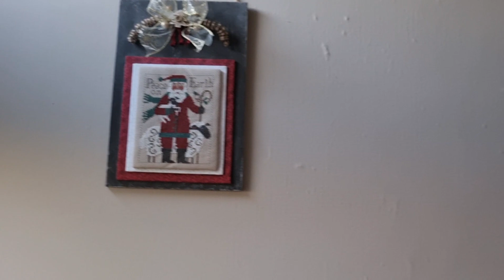littleworkroomcrafts. Vlogmas day 8. heat is a treat